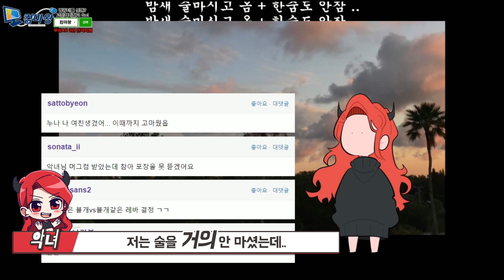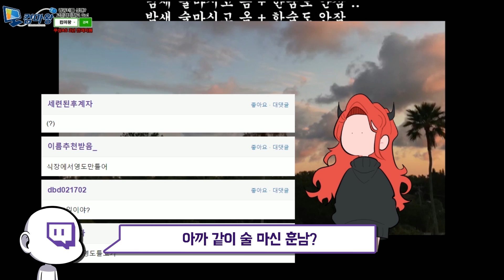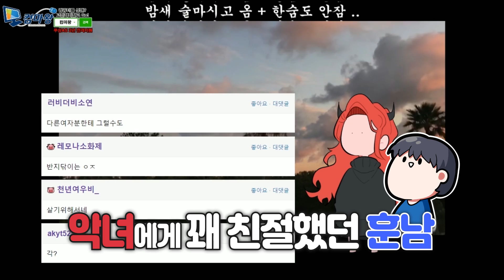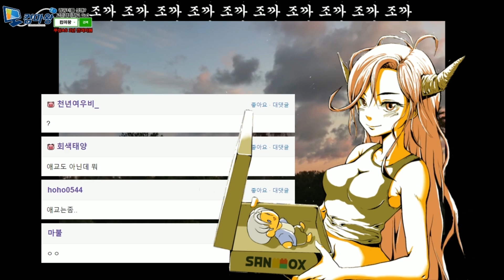악녀의 특이한(?) 우울증 치료법!?